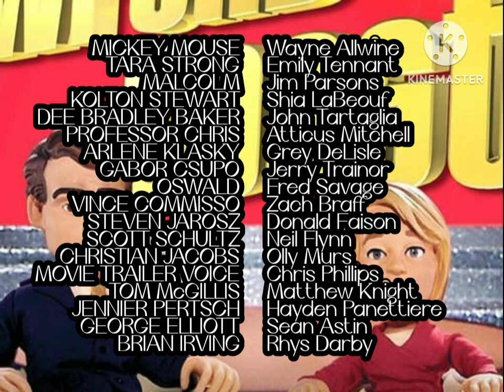The Wrong Coast End Credits